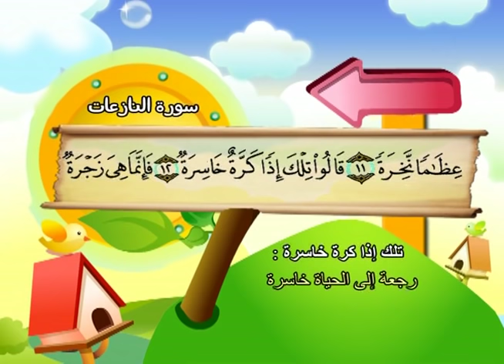جزء عم كاملا المصحف المعلم المنشاوي مع ترديد الاطفال نسخة اصلية HD